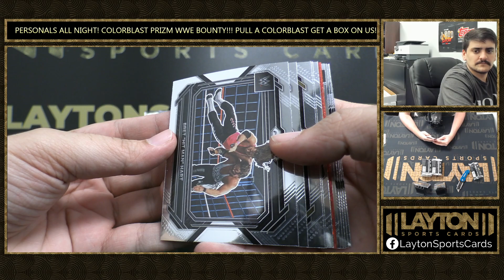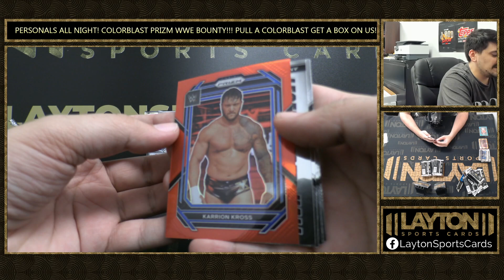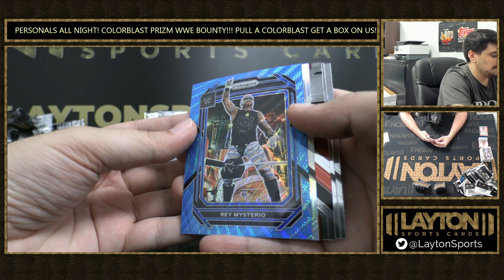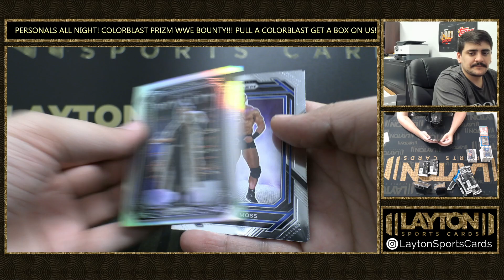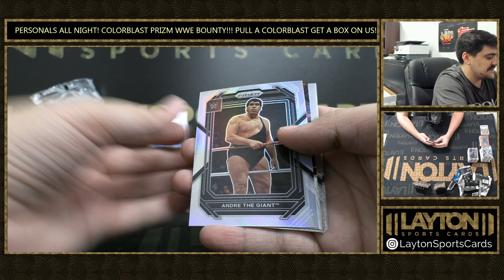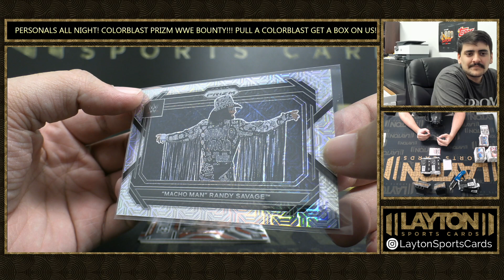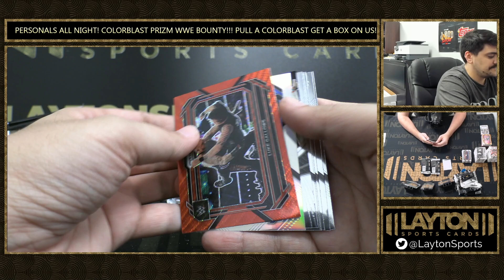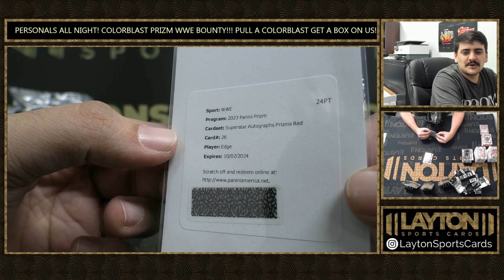MACHO MAN!!! 3 Boxes Of 2023 Prizm WWE For UC